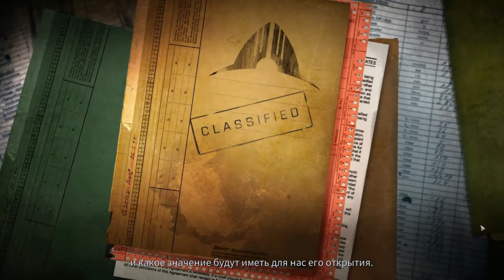Phoenix Point: первый взгляд на игру от создателя XCOM